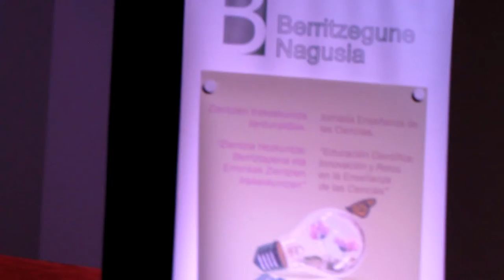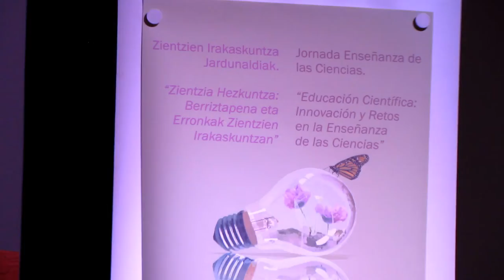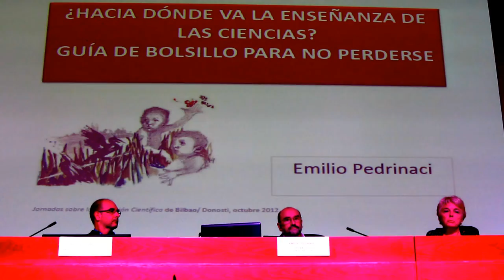Emilio Pedrinaci, sobre Enseñanza de las Ciencias 1º/4